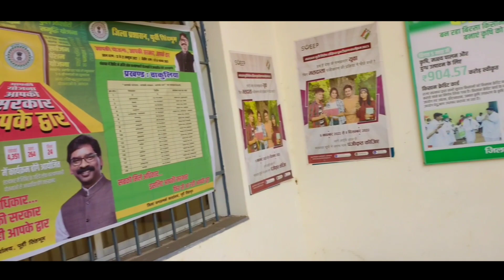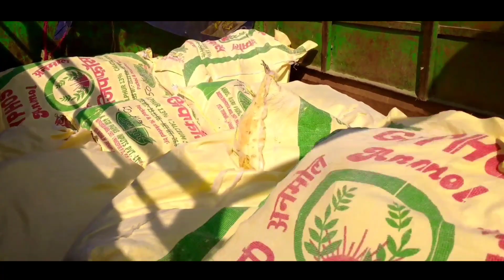साबुन हाताव रे👩 कूड़ी फैंस सालाः ञापम | Chakulia soap store | met with a fens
साबुन हाताव रे 👩 कूड़ी फैंस सालाः ञापम |  Chakulia soap store | met with a fens| | ‎@Kartiksoren83

Building a football

I am inspire by Laba hansda

twiter:- @kartiksoren1995